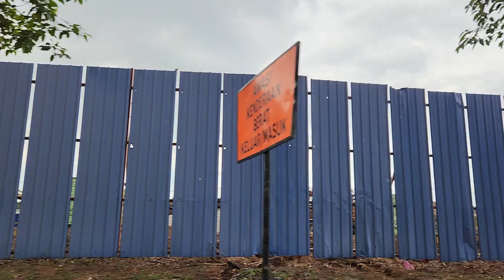Bukit Jelutong Timur Ogos 2023